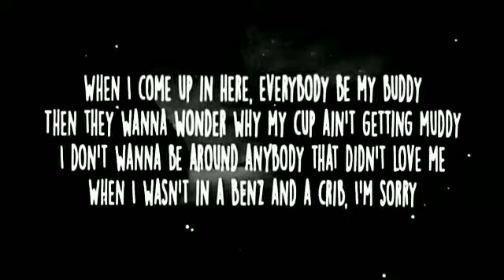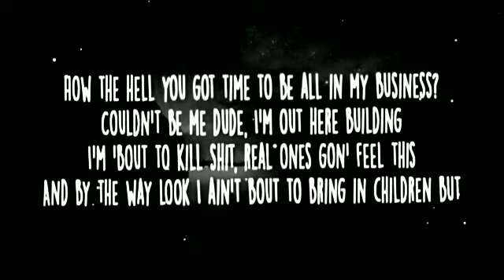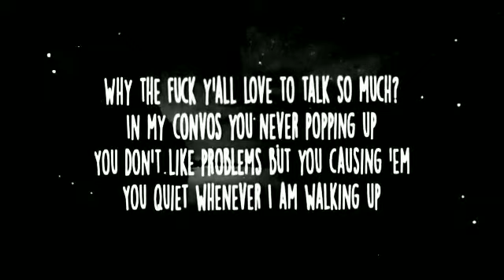Snow The Product - Shuttup (Lyrics)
Credits: Snow The Product.

Lyrics:
Don't do 'em like that, Exclusive

Everybody getting in they feelings, I just still think shit funny
Everybody got an opinion, everybody don't got money

When I come up in here, everybody be my buddy
Then they wanna wonder why my cup ain't getting muddy
I don't wanna be around anybody that didn't love me
When I wasn't in a Benz and a crib, I'm sorry
I ain't really good with the fake shit
I'm a minimalist, I'm not basic
Gettin' better with it but y'all crazy
All you Hollywood bitches invasive
With the what and the where and the how the fuck
Til I brick wall bitches so they outta luck
And I don't really be knowing who the fuck gassin' 'em
But after this your confidence gotta bust
Cause a nosy little bitch gotta shut up
If you really know a bitch, say what up
If you're broke then you better shut the fuck up
Don't talk if you don't do what you wanna
Look, all of a sudden it's quiet
If you ain't a real bitch like I am

Look I don't like a gossip ass bitch or a lying ass hoe
And bro I ain't even talking 'bout women
I'ma tell you like my mom told me
These dudes straight bitches in they feelings
How the hell you got time to be all in my business?
Couldn't be me dude, I'm out here building
I'm 'bout to kill shit, real ones gon' feel this
And by the way look I ain't bout to bring in children but
Why the fuck y'all love to talk so much?
In my convos you never popping up
You don't like problems but you causing 'em
You quiet whenever I am walking up
When I ain't there you sure do talk enough
Like honestly, I'm like bro what the fuck?
Cause I'd speak up
I guess your balls are tucked cause Covid got you scared to cough it up but [*coughs*]
Shut up
If you keep it 100, say what up
If you built you're own shit from the mud up
Cause it's ten toes down for the come up
What up
So don't talk if you don't say what you wanna, bitch

My views: This is a great song by Snow The Product and it's truly amazing do listen.